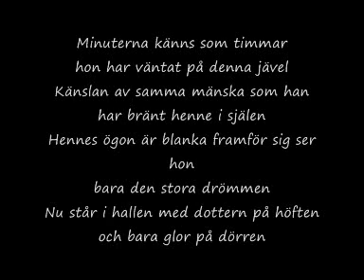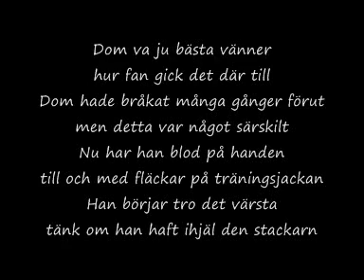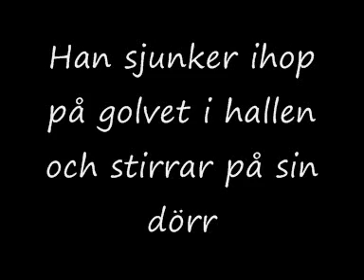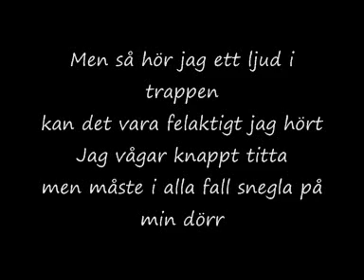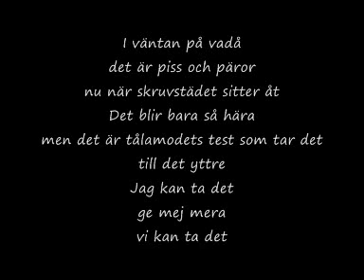Timbuktu - I Väntan På Vadå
Swedish hiphop